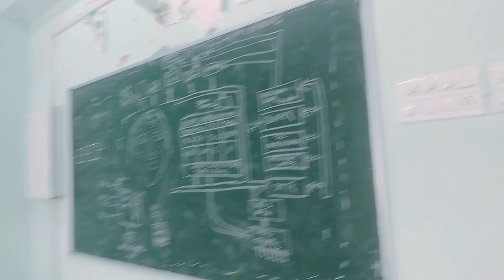Rashtrakavi Ramdhari Singh Dinkar College of Engineering(RRSDCE), Begusarai | Campus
Rashtra Kavi Ramdhari Singh Dinkar College of Engineering(RRSDCE), Begusarai | Campus

Query...❤️

RRSDCE College Begusarai

Rashtra Kavi Ramdhari Singh Dinkar College Engineering

Begusarai College Engineering Fee

Begusarai College Engineering Fee structure

RRSDCE Begusarai faculty

RRSDCE Begusarai faculty list

RRSDCE Hostel

RRSDCE Placement

B Tech College in Begusarai

Begusarai Engineering College

Begusarai Engineering College Cut Off

rrsdce engineering college

rrsdce begusarai

rrsdce farewell

rrsdce engineering college campus

rrsdce annual function

rrsdce engineering college hostel

rrsdce hostel

rrsdce fresher party

rrsdce begusarai annual function

rrsdce begusarai college

rrsdce bihar

Rashtrakavi